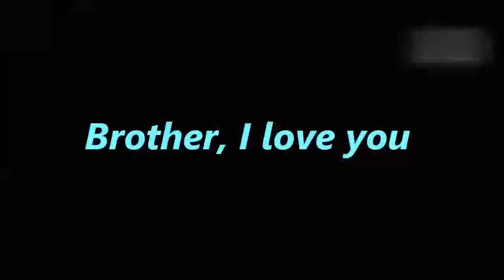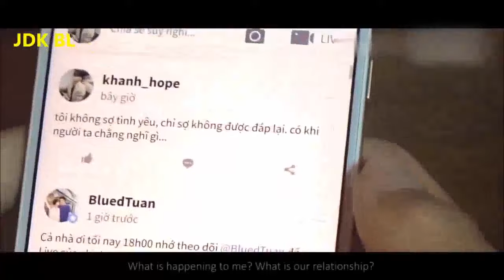"Brother , Don't Leave Me" | Engsub